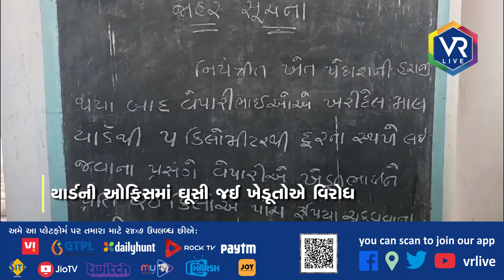અરવલ્લી મોડાસા યાર્ડમાં ખેડૂતોમાં નારાજગી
હરાજીમાં મગફળીના નીચા ભાવ મળતાં ખેડૂતોમાં કચવાટ
યાર્ડની ઓફિસમાં ઘૂસી જઈ ખેડૂતોએ વિરોધ દર્શાવ્યો

GTPL No. 274 | Vodafone TV | Paytm | Daily Hunt | Jio T0V | Joy TV | Rock TV | Harsh Communication | Siti Cable no. 576 |

Reporting By VR LIVE